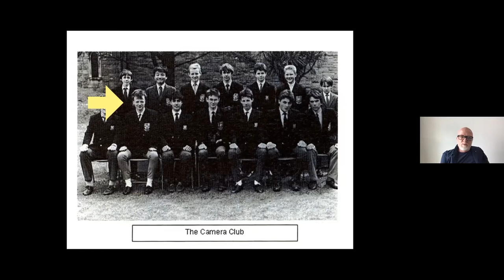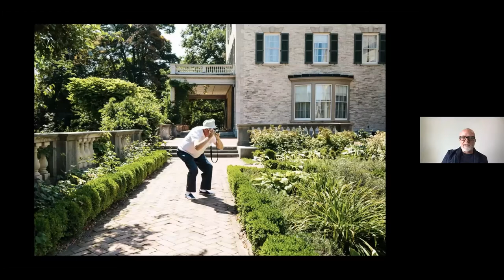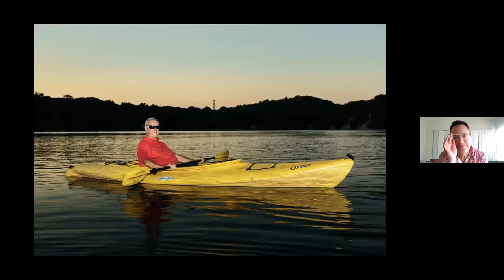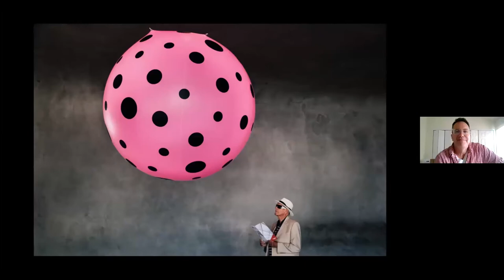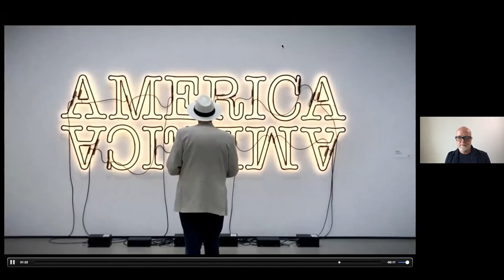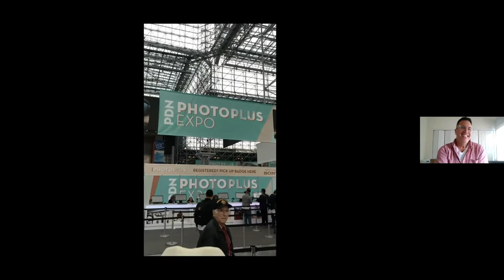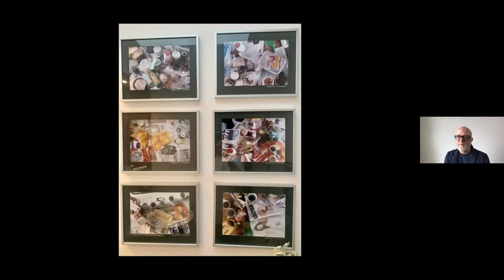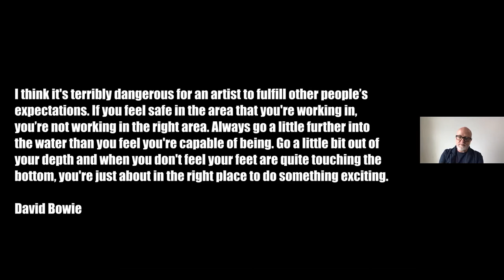Photo Talk w/ Timothy Archibald: Featuring Andrew Hetherington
"The Best Seat In The House"